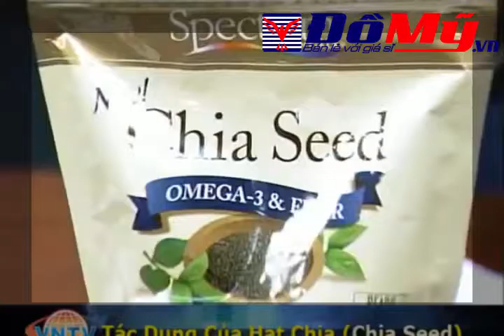Công Dụng Tuyệt Vời Của Hạt "CHIA" Đối Với Sức Khỏe Con Người Như Thế Nào - DOMY.VN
⏩ Nếu bạn quan tâm sản phẩm nà có thể click vào
⭐Sản phẩm hạt chia Nutiva nguyên hạt, không qua chế biến, đảm bảo hàm lượng dinh dưỡng cao. Đặc biệt tốt với người ăn kiêng, trong chế độ giảm cân.
💎 Zalo: 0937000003 (gặp Thủy) - 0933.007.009 (gặp Luận)
🚩 Show room tại: số 35 Tân Hải phường 13 quận Tân Bình
Các bạn có thể tìm sản phẩm mới nhất của công ty bằng các Hashtag